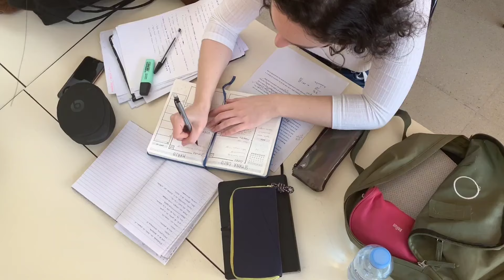Tunay na dahilan kung bakit naghiwalay si bea alonzo at Dominique roque